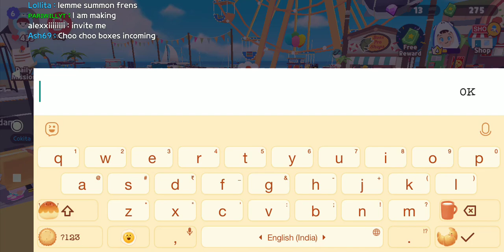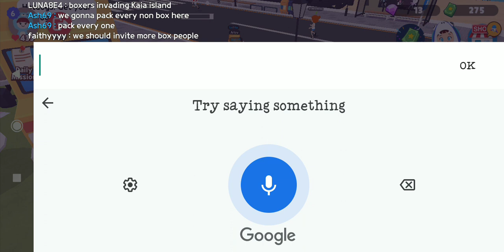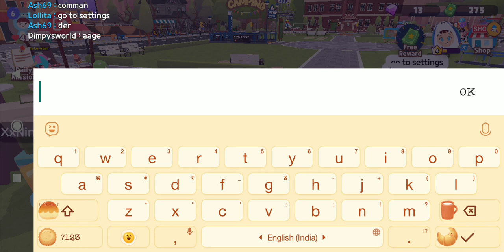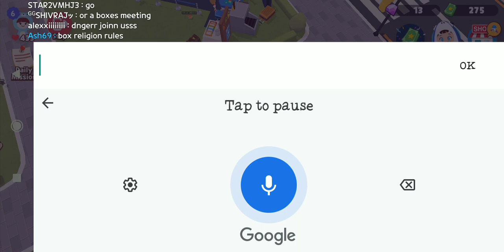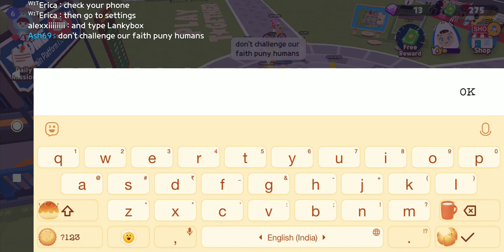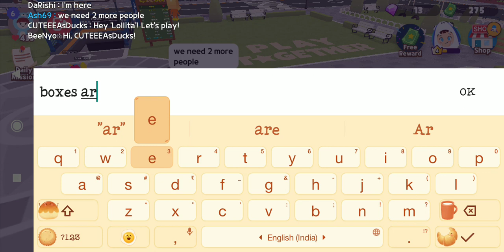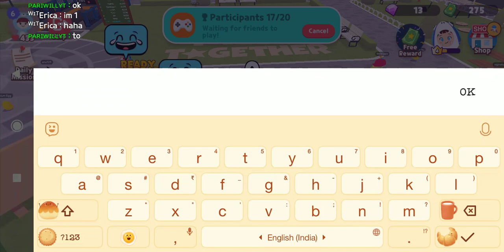ofo all are a boxy hat 😆 uff my network problem 😅